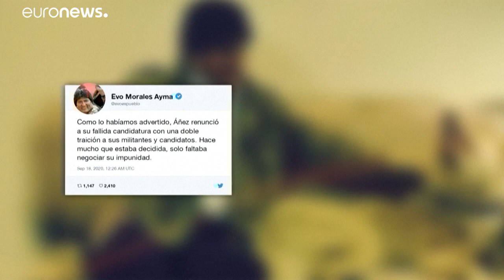Bolivie : Jeanine Áñez annonce son retrait de la course à la présidentielle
La présidente par intérim souhaite empêcher une victoire du candidat de la gauche Luis Arce, le dauphin d'Evo Morales, donné gagnant dans les sondages.